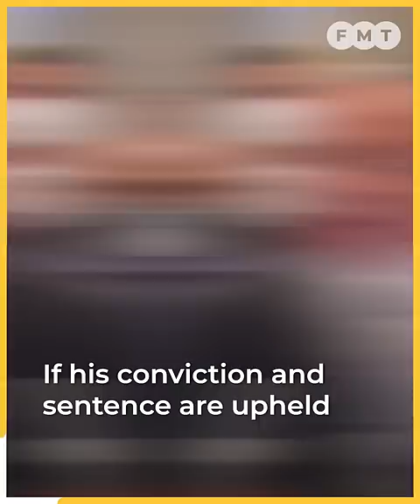Najib’s appeal to Federal Court reaches its climax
A five-member Federal Court bench led by Chief Justice Tengku Maimun Tuan Mat will hear former prime minister Najib Razak’s final appeal against his conviction and sentence in the SRC International corruption case.